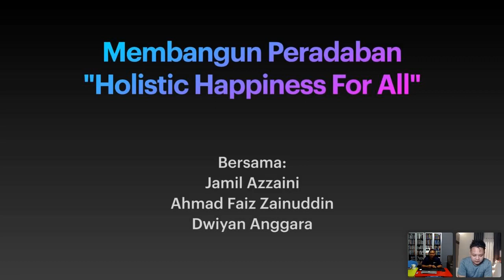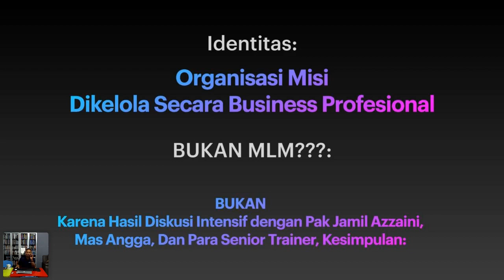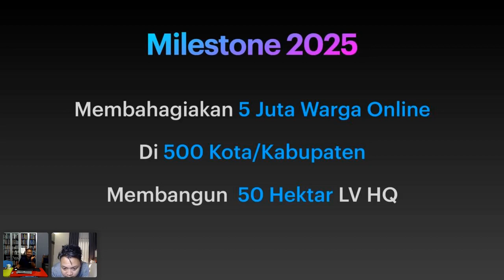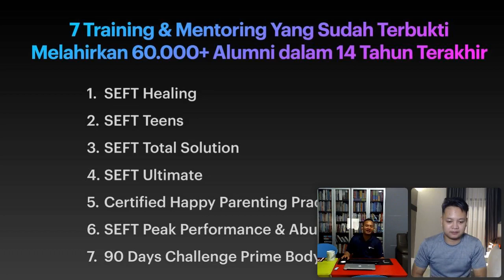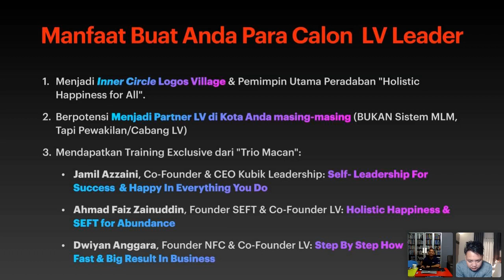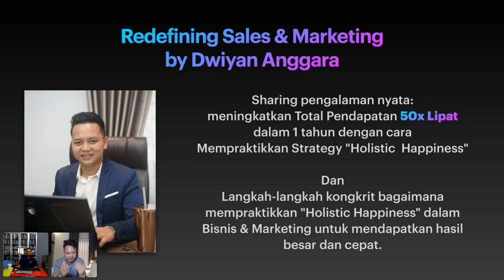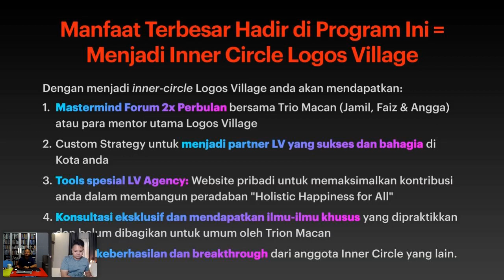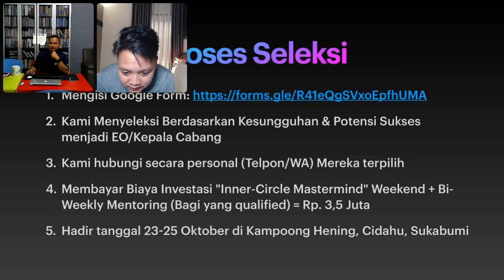Ahmad Faiz Zainuddin - Membangun Peradaban LoGOS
Membangun Peradaban LoGOS bersama pak Jamil Azzaini, pak Ahmad Faiz Zainuddin, dan mas Dwiyan Anggara.